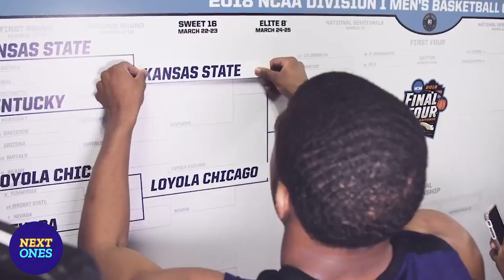Xavier Sneed is a TALENTED two way wing! | Next Ones | Kansas State Wildcats Highlights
Xavier Sneed is a talented two way wing for Kansas St. He is a high level defender, and can stretch the floor with his jumper. Sneed posted a per 40 min stat-line of 14.2 PPG, 6.5 RPG, 2.2 3PM, 2.2 APG, and 2 SPG.